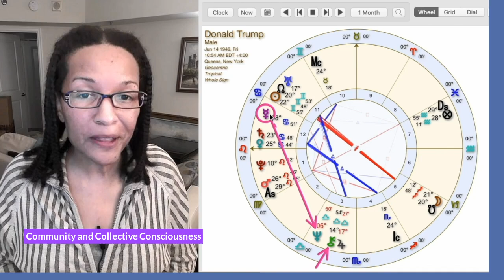Understanding Trump The Astrological Influence Behind His Communication Mercury in 12H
Astrological Insights: Understanding Trump's Mercury Influence

This video discusses the astrological details of Donald Trump's Mercury influence, focusing on communication, emotions, and intuition. The discussion covers Mercury's placement in the hidden 12th house in Cancer, highlighting Trump's potential communication challenges, emotional depth, and intuitive connection with the collective. Key topics include Mercury's trickster nature, its relationship with Neptune and Chiron, and how these elements impact Trump's ability to express himself and interact with his community. This analysis offers a unique perspective on how astrology shapes Trump's communication style and his connection with broader societal currents.

00:00 Introduction to Mercury's Influence
00:20 Mercury in the 12th House
00:59 Emotional Expression and Protection
01:39 Wounds and Communication
02:28 Mercury and Neptune: Confusion and Imagination
03:42 Community and Collective Consciousness
04:17 Mercury in Cancer: Intuitive Connections

**on Amazon**